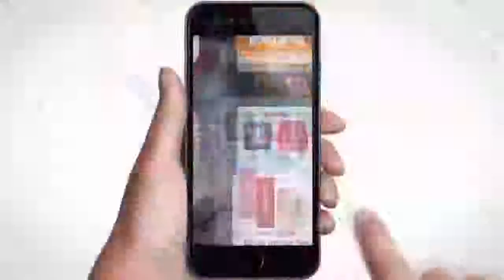Cumhurbaşkanı Erdoğan; O hendeklerde yok olacaksınız